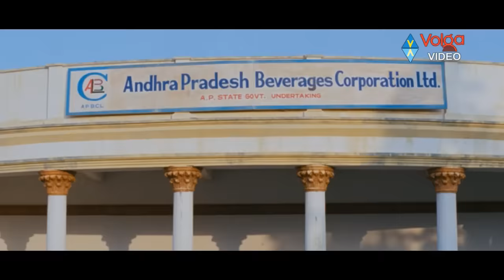Jayaprakash Reddy Comedy Scenes Back to Back Comedy Scenes || Latest Telugu Comedy